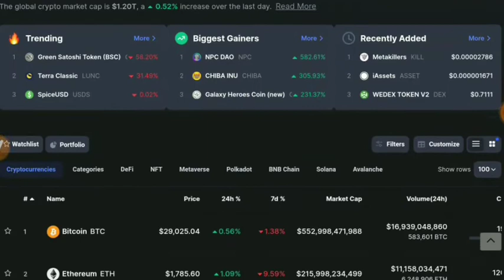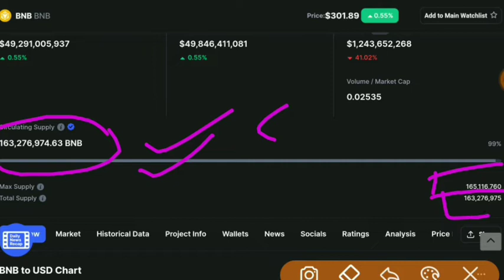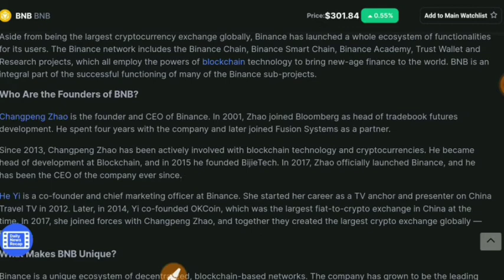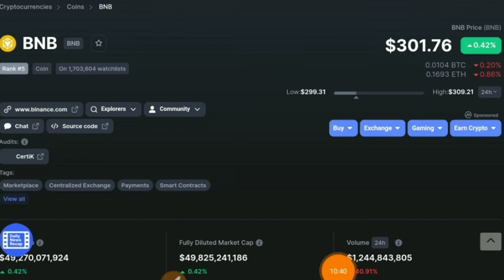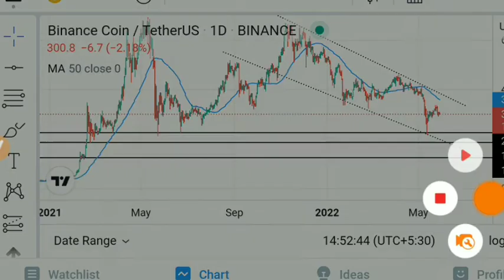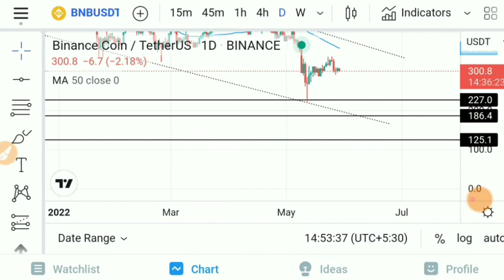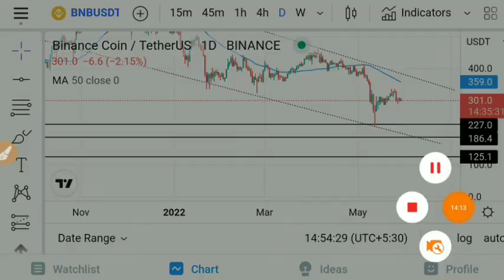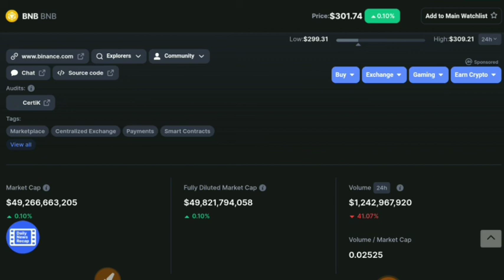Pro Tips and Analysis For Investing in Crypto Currency || How to do Analysis Like a Pro Trader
Hello friends in today's video I will show how to do Analyse like a pro trader .